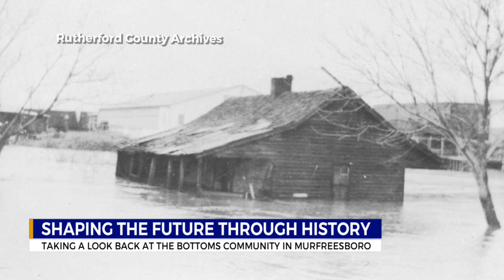Remembering The Bottoms community of Murfreesboro